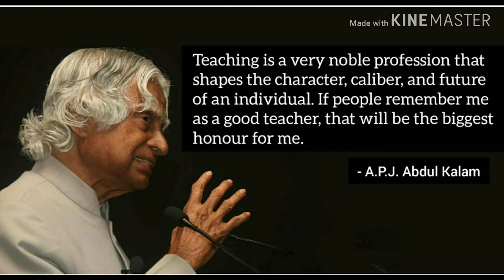Essay on Dr APJ Abdul Kalam